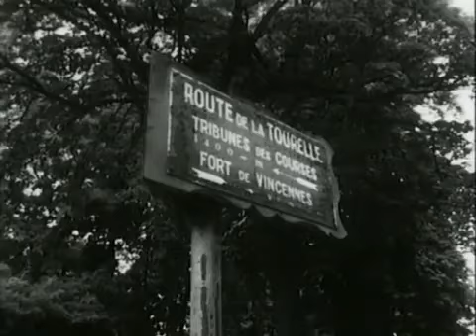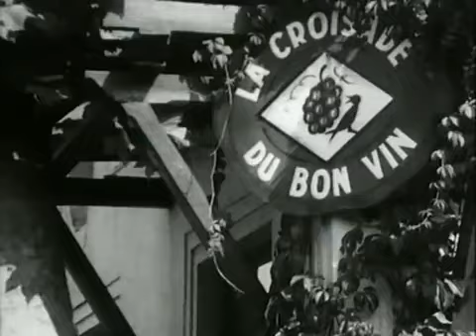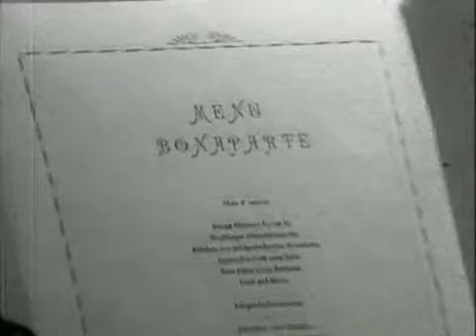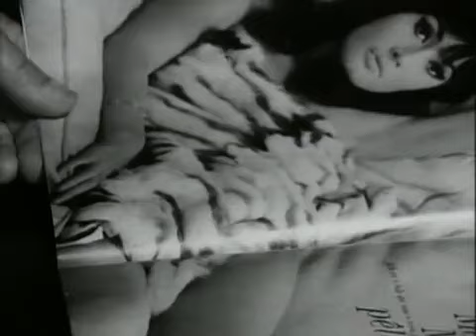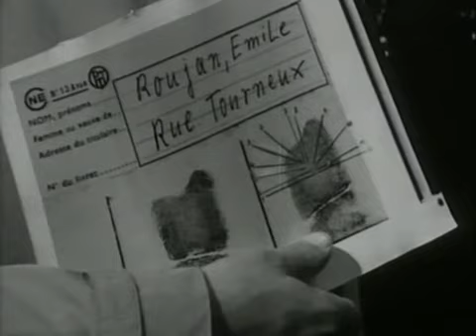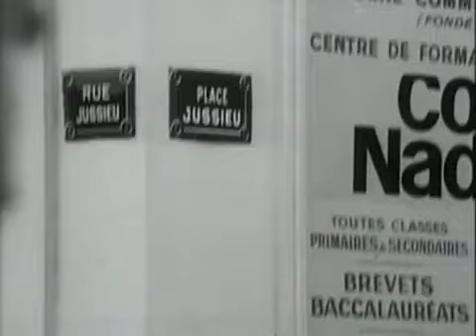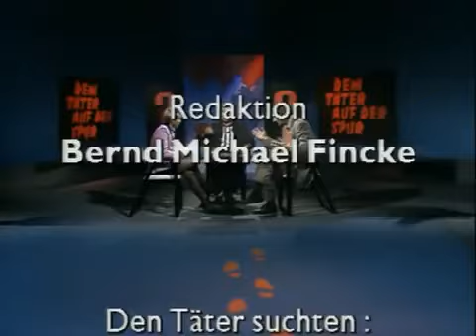Dem Täter auf der Spur 02 Zehn Kisten Whisky 1967